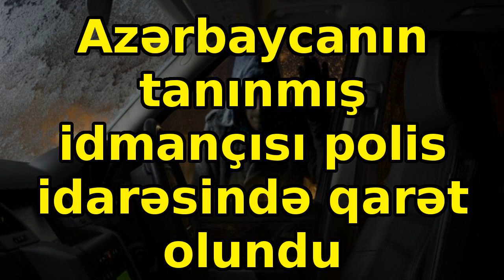Azərbaycanın tanınmış idmançısı polis idarəsində qarət olundu, son xeberler